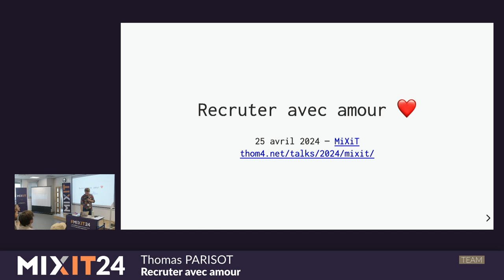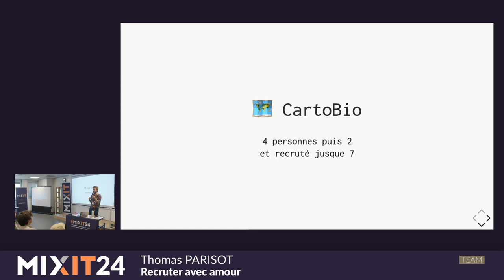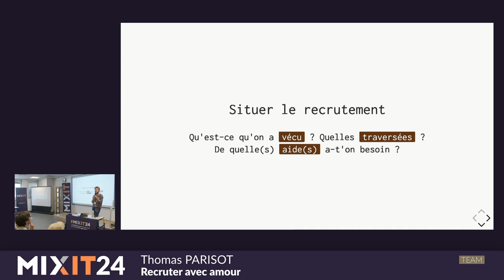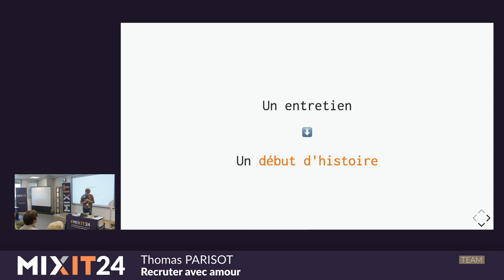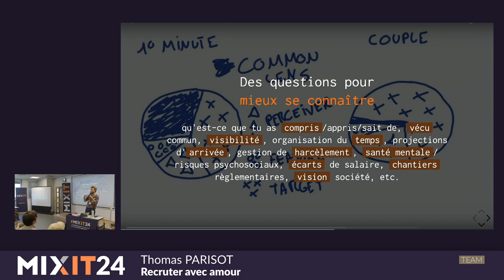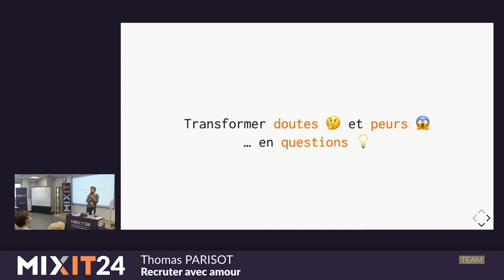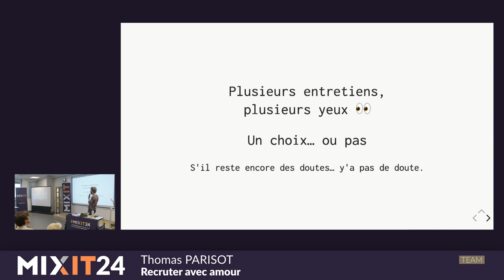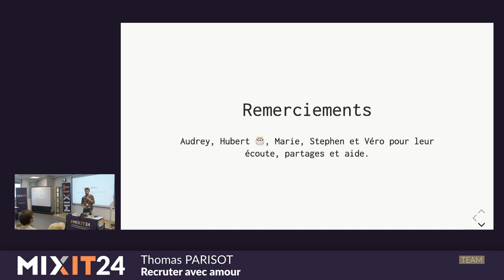Recruter avec amour (Thomas Parisot)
Recruter c'est pas compliqué : on attend de quelqu'un·e des compétences —techniques principalement— avec un certain niveau d'aisance à les utiliser, à un certain prix.

Enfin, la maitrise, l'expérience et le salaire, c'est de l'ordre du "pas trop" ni du"pas assez". Ou des "pas comme ceci" et des "plutôt comme ça". Les évidences.

Et si on cherchait plutôt à se… rencontrer ? C'est-à-dire à écrire une "proposition" plutôt qu'une "annonce", à se poser des "questions" plutôt que d'attendre des "bonnes réponses", à construire une confiance mutuelle plutôt que d'attendre des signes de conformité ?

Le recrutement serait déjà un espace-temps de travail commun : celui de se proposer une manière de faire équipe alors qu'on ne se connait pas, un premier échange sur nos manières de fonctionner et un "oui" explicite à l'amélioration de notre relation de travail comme objectif principal, comme co-responsabilité partagée.

Je conçois, accompagne et développe des services numériques en allant à la rencontre des usagers. J'utilise une combinaison de technologies web, de pratiques agiles et de pédagogie active pour mettre à l'aise les personnes avec qui je travaille.

Je crois beaucoup à l'apprentissage multidisciplinaire, au travail convivial et à l'autonomie. J'apporte mes connaissances et mon énergie de manière bénévole à des associations locales, en œuvrant à la restauration de la biodiversité et du vivant.

Avant je travaillais dans le département R&D de la BBC et je co-organisais la conférence Sud Web. J'ai aussi co-fondé une startup et on s'est bien raté.